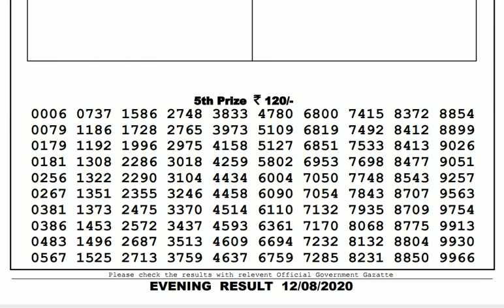Lottery Live I Lottery Results I Sombad Lottery 11.55am 04.00pm 08.00pm gdn